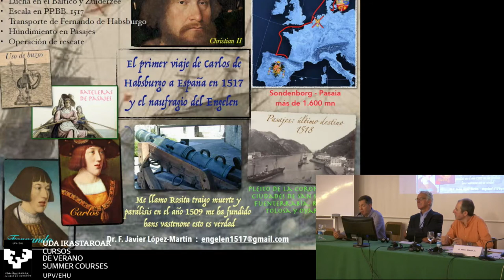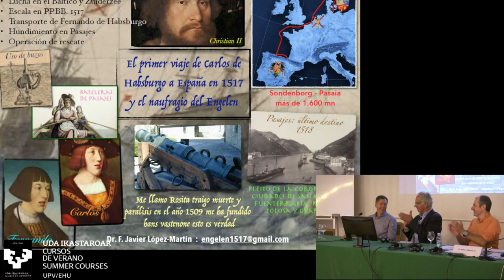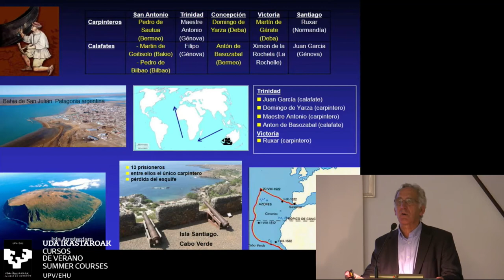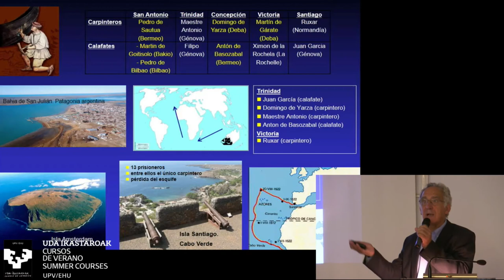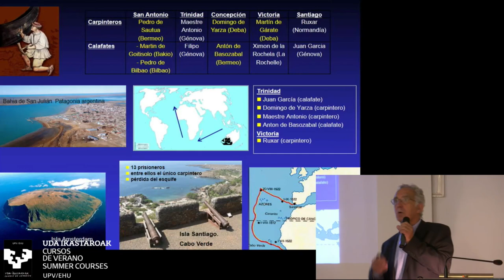09-PÓSTERES: F.J. LOPEZ-MARTIN; D. ZULAIKA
Congreso Internacional "Estudio y análisis del contexto tecnológico de la nao Victoria, en el marco de la primera circunnavegación de la tierra". Palacio Miramar, Donostia-San Sebastián (Gipuzkoa). 5/6 Septiembre 2018. Organizado por el Museo Naval en colaboración con Cursos de Verano de la Universidad del País Vasco.
LOPEZ-MARTIN, F.J.: “El primer viaje de Carlos de Habsburgo a España en 1517 y el hundimiento del Engelen”.
ZULAIKA, Daniel: “Carpinteros y calafates en el mantenimiento de las naos de la expedición de Magallanes-Elcano”.